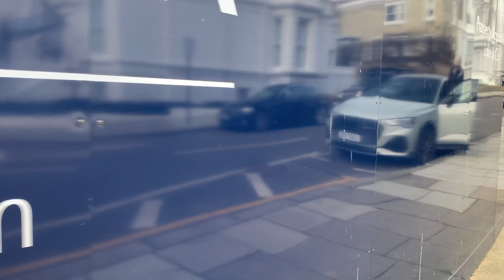Walk with me ||The Royal Borough of Kensington and Chelsea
The home of expensive houses. .